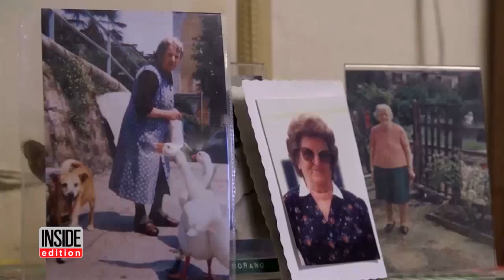World's Oldest Person Turns 117 Crediting Raw Eggs and Steak To Longevity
The world's oldest living person, Emma Morano, celebrated her 117th birthday on Tuesday. While sitting in her one-bedroom apartment in Italy she was thrilled with all the attention she's receiving for hitting such a milestone. Emma's longtime physician, two nieces and caregivers joined the celebration. The centenarian is believed to be the last surviving person in the world born in the 1800s.